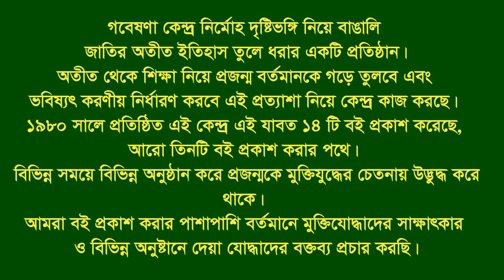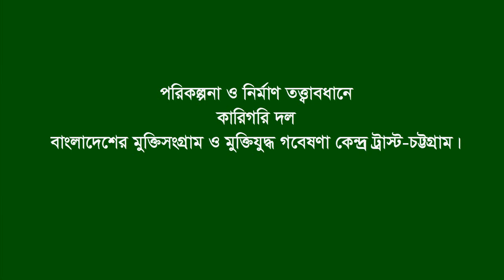Interview of Zamir Ali * Tangibari. Munshigonj. F Fighter. FF.